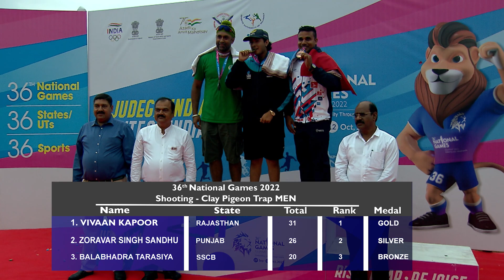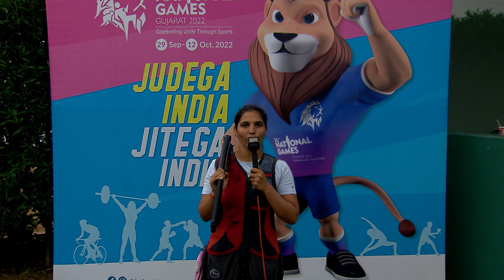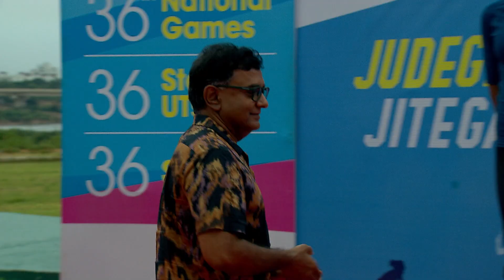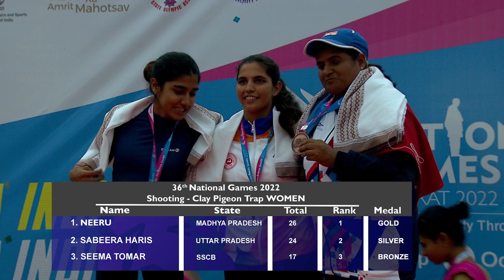SHOOTING (Men's & Women's) FINAL - National Games 2022 | Doordarshan Sports